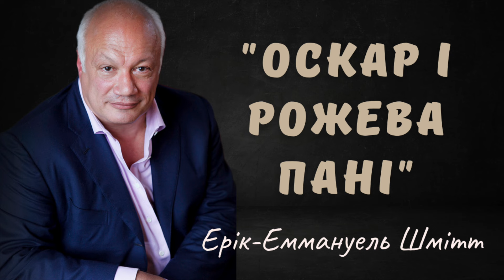"Оскар і рожева пані" аудіокнига скорочено. Ерік-Емманюель Шмітт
Аудіокнига "Оскар і рожева пані" скорочено слухати українською мовою за 12 хвилин. Автор - Ерік-Емманюель Шмітт.